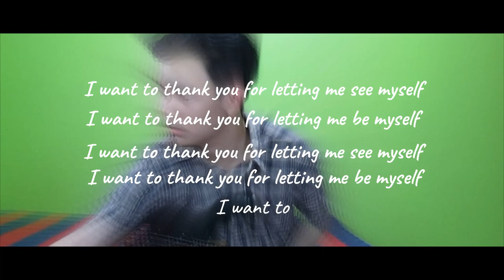TURNSTILE - T.L.C (Turnstile Love Connection) (Guitar Cover)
[Discussion Categories]:
Music - Cover Guitar Electric

[Tag]:
Channel : @turnstile